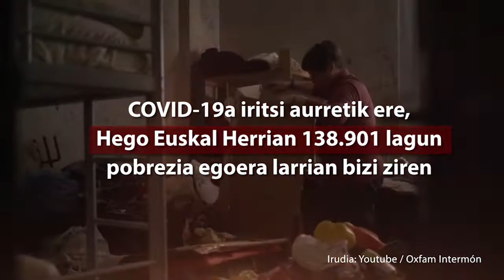Astea 60 segundutan | Uztailak 20 - 26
Aste honetan Zaldibarko zabortegiko irudiak berreskuratu behar izan ditugu beste behin ere. Uztailaren 21ean, asteartea, Zaldibarko zabortegiko enpresaren arduradunak atxilotu zituzten epailearen aginduz, baina aske utzi dituzte eta ez dute deklaratu epailearen aurrean.